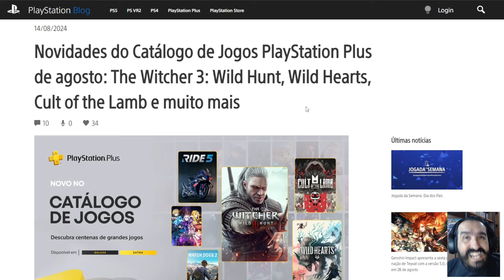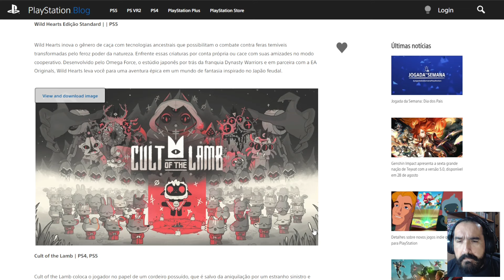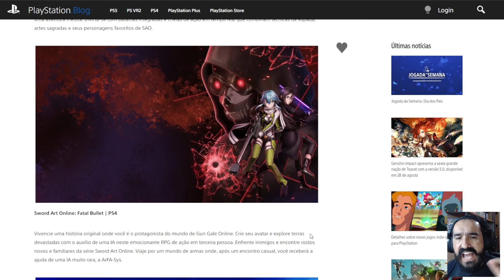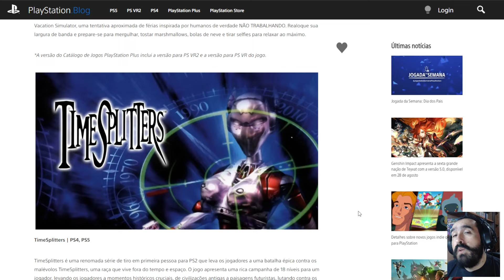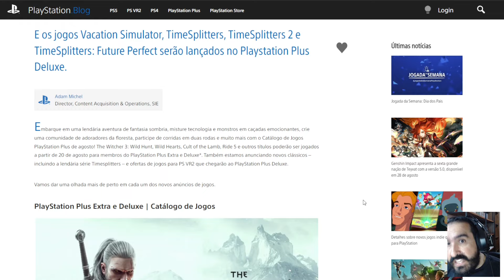JOGOS PS PLUS EXTRA E DELUXE AGOSTO 2024 - Lista oficial da Sony e minha opinião sincera!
JOGOS PS PLUS EXTRA E DELUXE DE AGOSTO 2024
Lista oficial! 14 jogos chegando e 10 jogos de saída!
Os jogos estarão disponíveis para assinantes no próximo dia 20 de Agosto.
E está chegando THE WITCHER, WILD HEARTS, SWORD ART... oque achou?